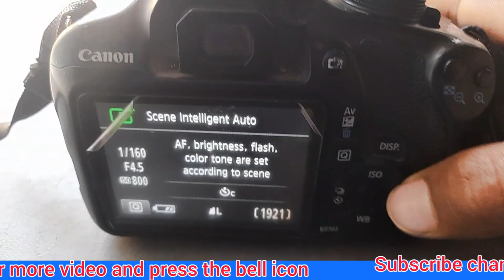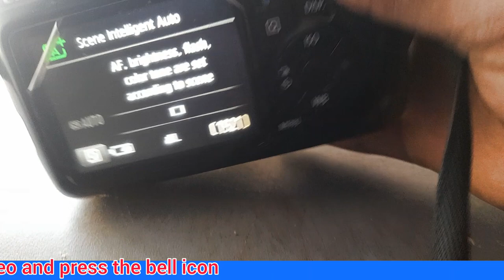AF,brightness,flash,color tone are set according to scene /canaon camera red light problem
red light problem with canon camera,
nikon camera red light problem

 rate,canon 1500d price,18-55 lenses,55-250 lenses,canon 1500d tutorial,bag,850 mah battery